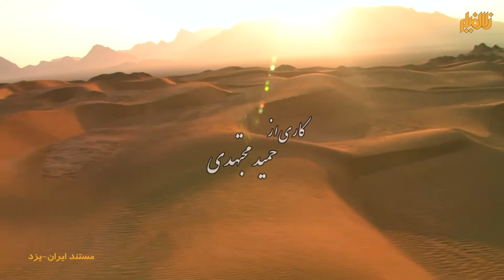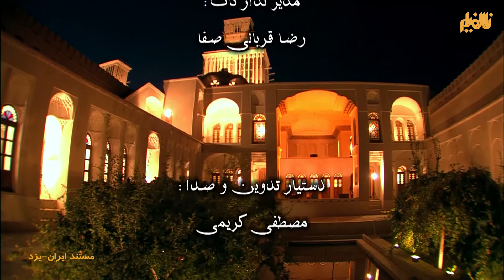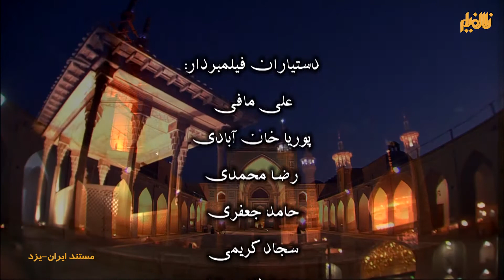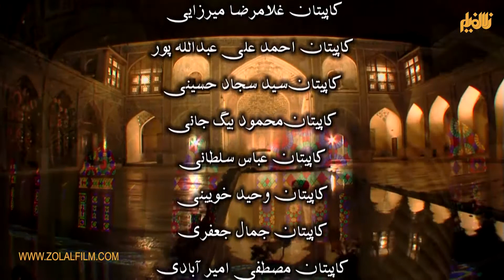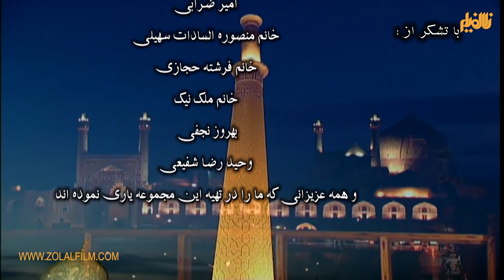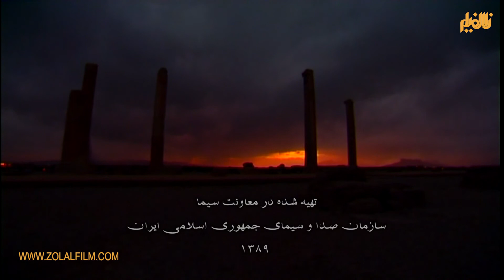مستند ایران - یزد - قسمت 14